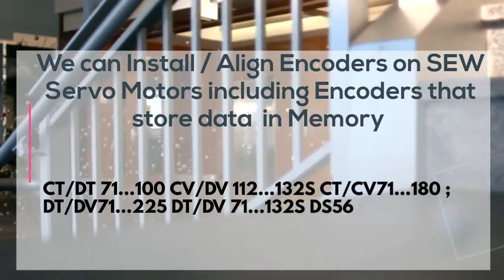Encoder for SEW Eurdrive in Stock & Services for Installing Aligning Adjustment Encoders